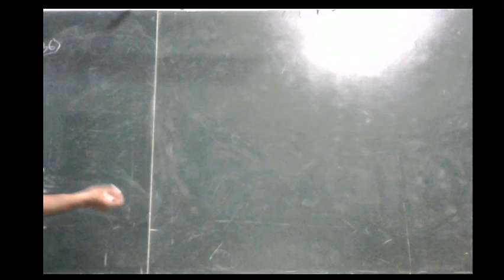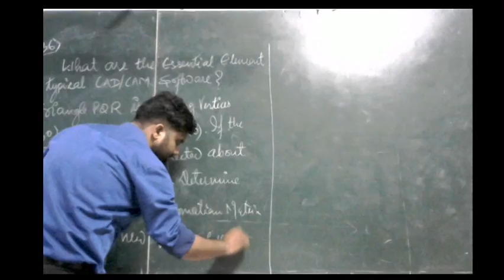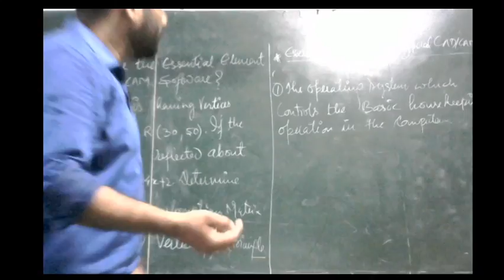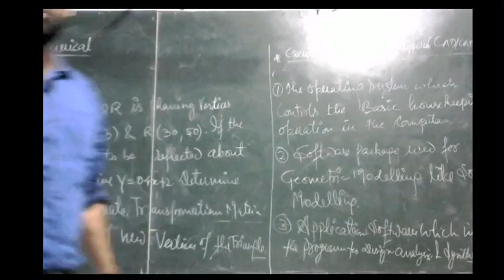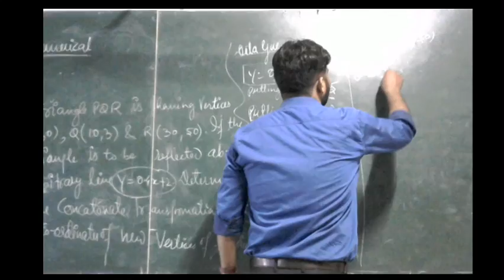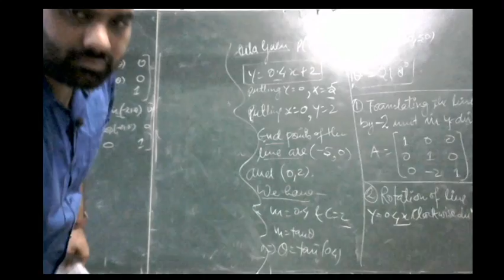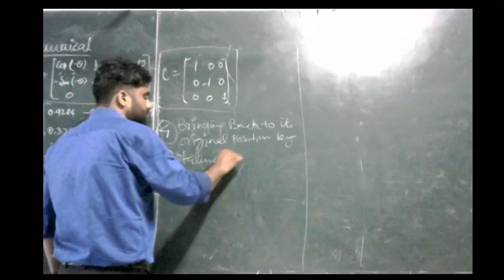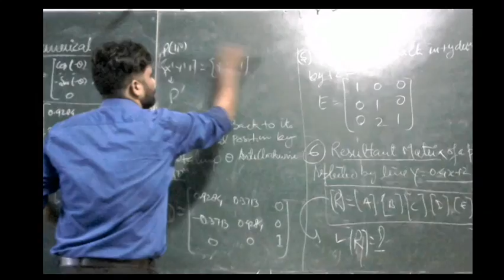CAD/CAM : NUMERICAL ON TRANSFORMATION MATRIX (Lecture-22)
Ved Prakash Pandey
(Assistant Professor)